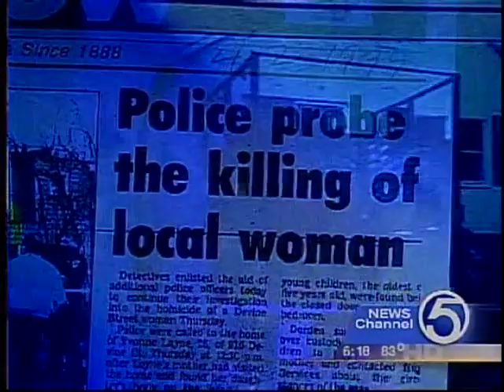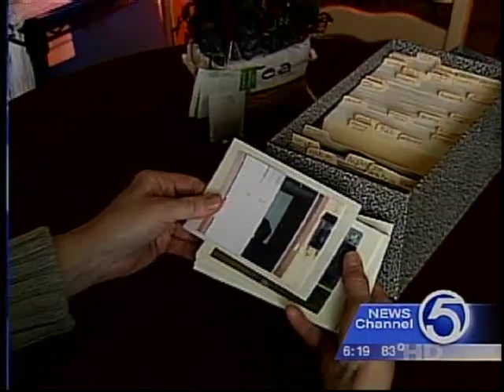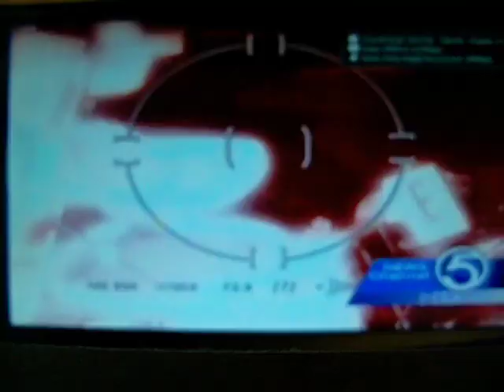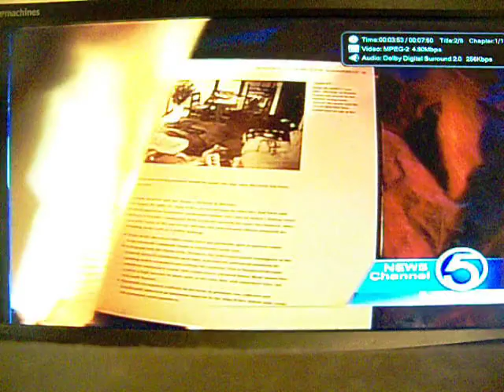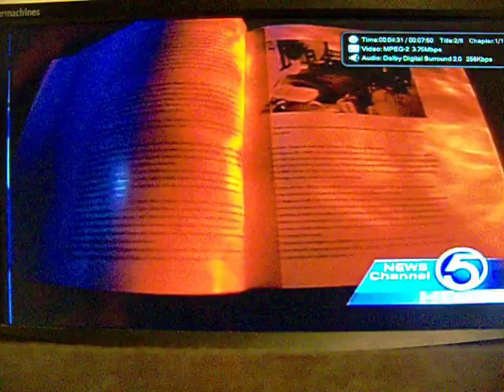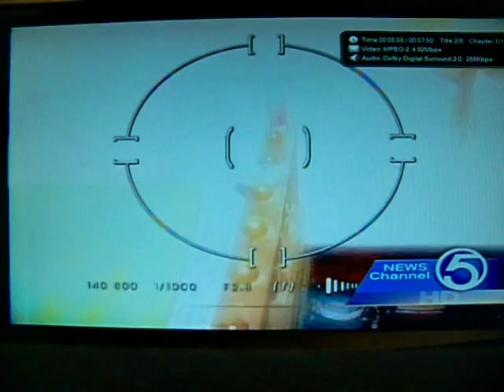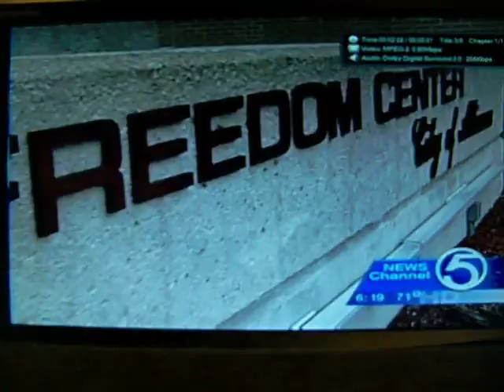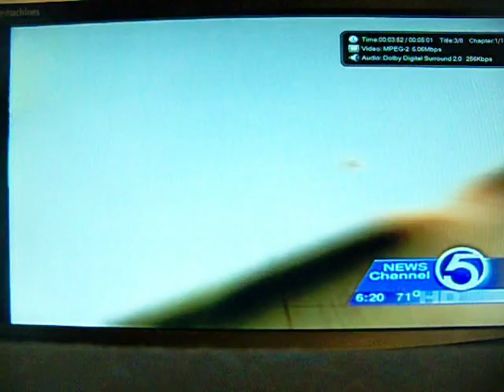Injustice in Alliance, Ohio - The Wrongful Conviction of David Thorne and Joe Wilkes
Investigative report on the wrongful conviction of David Thorne and Joe Wilkes in Alliance, Ohio. and sign his petition for a new trial